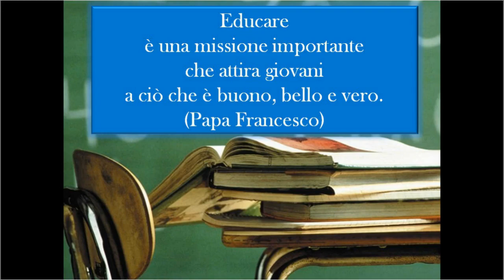Video Open Day ICS Rita Levi Montalcini 1